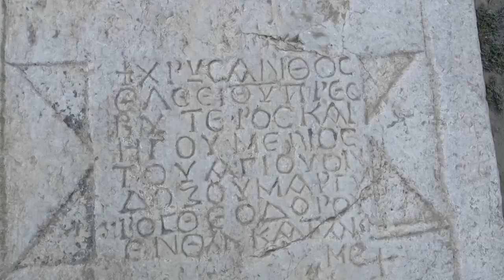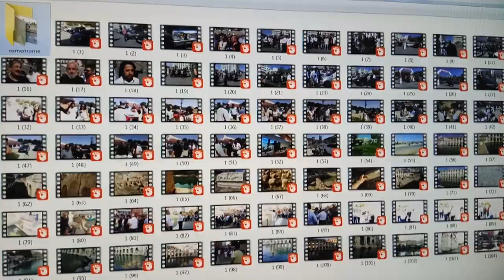2000 YILLIK TARİHİ SARIKAYA ROMA HAMAMI VE ÜNLÜ MİSAFİRLERİ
Sarıkaya Roma hamamını daha önce böylesine hiç görmediğinizi tahmin ediyorum. Tutap Yozgat - Sarıkaya bulmaca gezisi kapsamında ünlü konukları ağırlayan Sarıkaya Roma hamamını gezdim.. Ünlü konuklarla  (Salah Chatah, Mehmet Sabri Arafoğlu,
Emre Ertunç, Mike Mitchell, Denisa Mitchell, Selahattin Taşdöğen, Ünal Gümüş, Tuncay Beyazıt, ) beraber Roma Hamamında yüzdük.. Tavsiyemdir Mutlaka izleyin..

BİRAZ ANSİKLOPEDİK BİLGİ DE AŞAĞIDA

Sarıkaya İlçesi Kaplıcalar Mahallesinde, Kaplıca Tesislerinin içerisinde bulunan, Roma dönemine ait "Basilica Therma (Aqua Sarvenae)” isimli antik kentin bulunduğu alandaki Roma Hamamı, modern kaplıca tesislerinin bulunduğu alandadır.
Hamamın büyük kısmı yıkılmış, yalnızca tonozlu arka mekâna geçişi sağlayan batı cephe duvarı ayakta kalabilmiştir. Bu kısımda 10 gözlü ve 2 katlı mermer, kemerli bir duvar görülmektedir.
Yapı üzerine sonradan yapılan eklentilerle oldukça tahrip edilmiş olmakla birlikte 2010 yılında Yozgat turizmine kazandırılmak için temizlik kazıları başlatılmıştır. Kültür ve Turizm Bakanlığınca Termal Turizm Merkezi ilan edilmiş olup, birçok hastalığa iyi gelen şifalı sulara sahip bir kaplıca merkezidir.
Sarıkaya Kaplıcalarının Efsanesi (Kral Kızı Hamamı);
Roma Kral Kızı Hamamı diye bilinen Sarıkaya Kaplıcalarının efsanesi halk arasında şöyle anlatılır: Kayseri'de oturan Roma krallarından birinin kızı amansız bir hastalığa yakalanır. Kral kızını birçok hekimlere götürür, tedavisi için her şeyi yapar. Ama güzelliği dillere destan bu kızın derdine çare bulunamaz. Kızın hastalığı gün geçtikçe ilerlemekte, kız artık yürüyemez bir haldedir. Ayakları tutmamaktadır, dizleri küt olmuştur. Bugünkü adıyla kızın hastalığı romatizmadır. O günlerde Sarıkaya sazlık ve bataklıktır. Sıcak suyun olduğu yerde küçük bir gölet oluşmuştur, balçık halinde çamurlu bir hamamdır burası. Kral küçük kızını son çare olarak bu sıcak suyun bulunduğu yere gezsin diye gönderir. Artık ömrünün sayılı günlerini yaşayan zavallı kız avunmak için bu çamurlu gölet kenarında dolaşmakta, zaman zaman da arkadaşlarıyla çamurlara girmektedir. İşte gezmek ve avunmak için girdiği çamurlar ve sıcak su kıza iyi gelir. Bir müddet burada kalır, gün geçtikçe kızın hastalığı iyi olmaya başlar. Küt dizleri açılır; yavaş yavaş adım atmaya, yürümeye başlar. Sonunda tamamen iyileşen güzel kızın buradaki sıcak sudan iyi olduğu anlaşılır. Bunun üzerine kızın babası kral, buraya mermerden bir havuz yaptırır, etrafını kesme büyük taşlarla çevrilir, önceleri kimsenin olmadığı bu havuz çevresinde bir şehir oluşur. Kralın kızının adı bu yeni şehre verilir. Yetmiş bin nüfuslu bu şehrin adı "Öper" veya "Hoperi"dir. Bu büyük şehir bir deprem sonucu yok olmuştur, sadece hamamların olduğu yer kalmıştır.